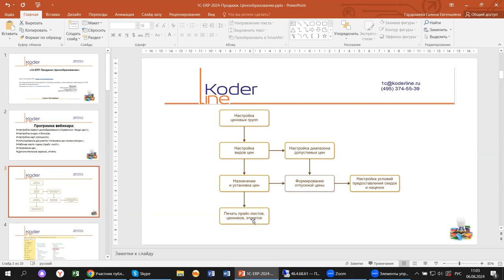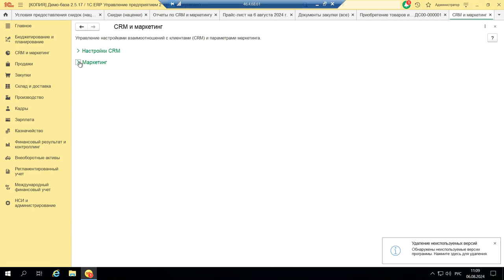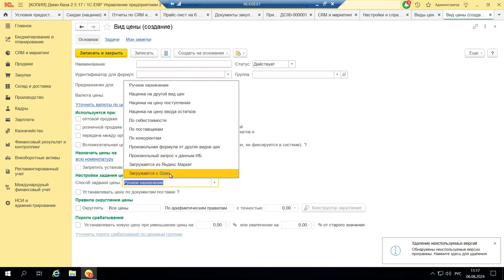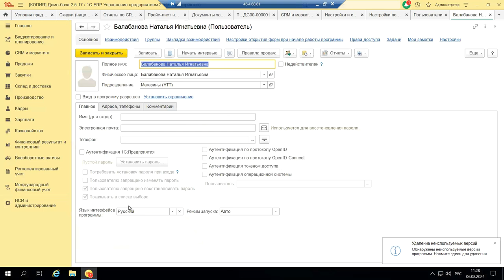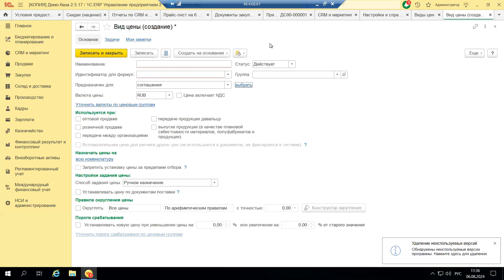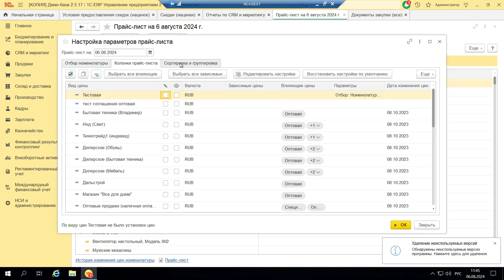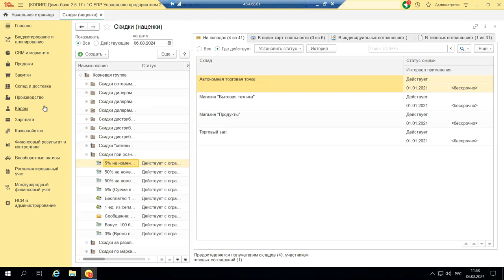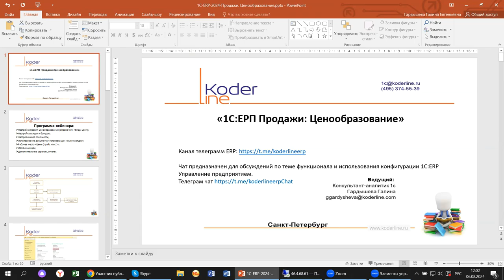Вебинар «1С:ERP. Продажи. Ценообразование на примере 1С:ERP»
Компания «Кодерлайн» провела вебинар «1С:ERP. Продажи. Ценообразование на примере 1С:ERP»

Описание
На вебинаре будем разбираться с заполнением этих справочников на примере 1С:ERP.

Программа
1.     Настройка правил ценообразования (Справочник «Виды цен»);
2.     Настройка скидок и бонусов;
3.     Настройка карт лояльности;
4.     Использование документа «Установка цен номенклатуры»;
5.     Рабочее место «Цены (прайс-лист)»;
6.     Изменение цен;
7.     Дополнительные сервисы, отчеты.